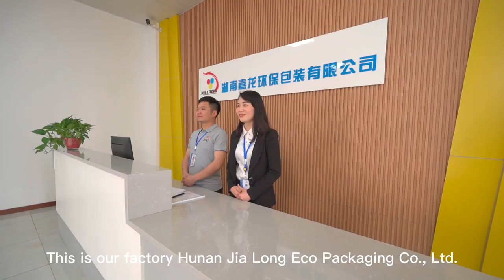Welcome to Visit Our Factory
Show the factory's team, equipment, product types, production capacity, and other strengths.